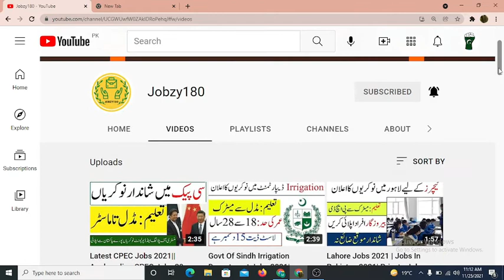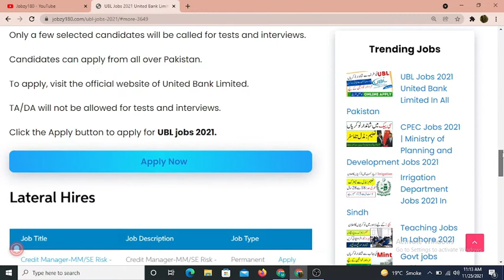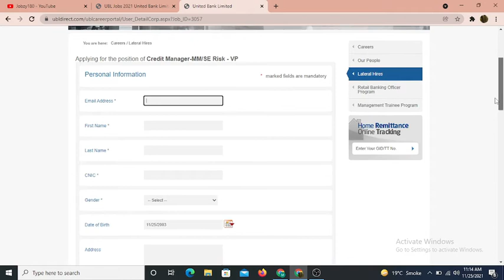UBL Bank Jobs Apply Online | UBL Bank Jobs 2021 | United Bank Limited Latest Jobs 2021 | BANKING JOB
Features:

✔ Daily updates.
✔ Read Comments.

Others)

Job categories:
- Government jobs
- Private job
- Online job
- Teaching job
- Graduation job
- A Level O Level jobs
- Matric jobs
- Store keeper jobs
- Government job
- Engineering
- Bank job
- Administration jobs
- Sales & Marketing
- Finance Jobs
- Accounts Jobs
- Army Jobs
- HR Jobs

and many other countries..2021,government jobs in pakistan 2021,government jobs 2021 pakistan

provide you the high-quality jobs in Pakistan from all Pakistan Newspapers of Express, Dawn, The News, The Nation, Nawaiwaqt, and Jang. The best part is that you will get jobs notifications of Army, NTS, PPSC, FPSC,

Features:

✔ Daily updates.
✔ Read Comments.

Others)

Job categories:
- Government jobs
- Private job
- Online job
- Teaching job
- Graduation job
- Matric jobs
- Storekeeper jobs
- Government job
- Engineering
- Bank job
- Administration jobs
- Sales & Marketing
- Finance Jobs
- Accounts Jobs
- Army Jobs
- HR Jobs